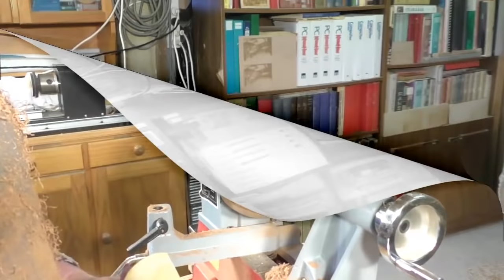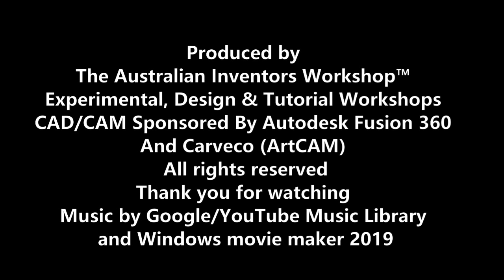# How-to # wood-turning your first bowl 101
Video 358 An introduction to wood-turning with Australian Inventor Roger Clyde Webb